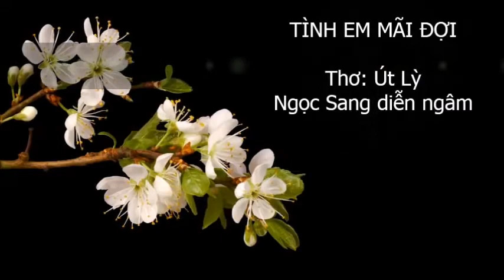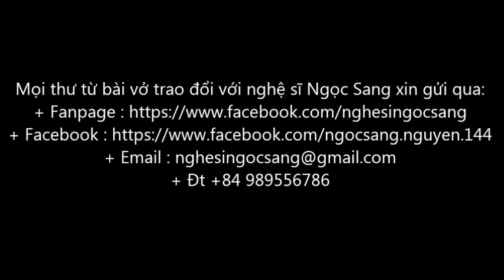TÌNH EM MÃI ĐỢI-Thơ Út Lỳ-Ngọc Sang diễn ngâm